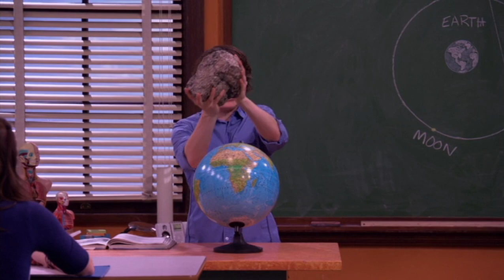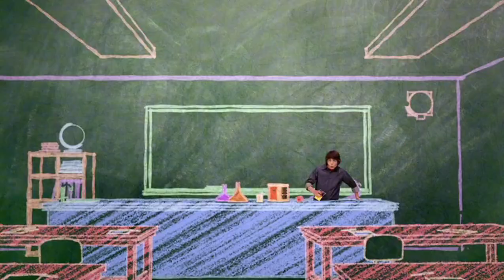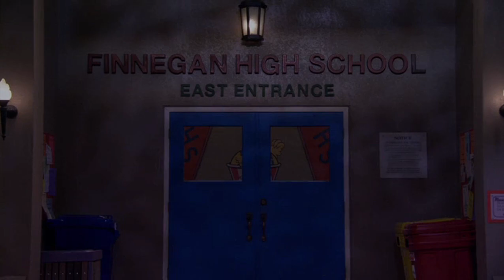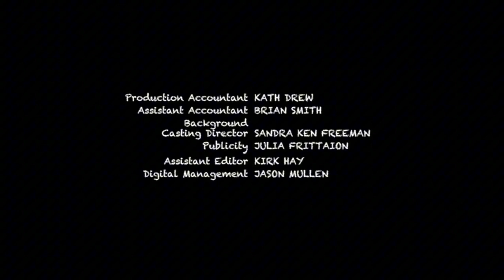Mr. Young: S1-EP12: Mr. Meteor